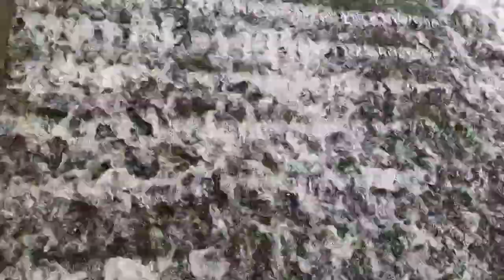कृष्णसागर बांध और वृंदावन गार्डन की पूरी जानकारी।hindu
कर्नाटक विधानसभा चुनाव 2023 के सभी 224 सीटों के लिए 10 मई 2023 को मतदान हुआ (Karnataka Assembly Election 2023). वोटों की गिनती की जाएगी और नतीजे 13 मई 2023 को घोषित किए जाएंगे (Karnataka Assembly Election 2023 Result). चुनाव में 73 फीसदी मतदान हुआ, जो कर्नाटक में चुनाव के इतिहास में अब तक का सबसे अधिक रिकॉर्ड है. कर्नाटक विधानसभा का कार्यकाल 24 मई 2023 को समाप्त होने वाला है.

कर्नाटक एकमात्र दक्षिणी राज्य है जहां भाजपा सत्ता में रही है और यह 2018 के चुनाव में सबसे बड़ी पार्टी के रूप में अस्तित्व में थी, जिसने 224 सदस्यीय विधानमंडल में 104 सीटें प्राप्त कीं (BJP Government in Karnataka). भारत के चुनाव आयोग द्वारा घोषित कार्यक्रम के अनुसार, कर्नाटक चुनाव 2023 को एक ही चरण में आयोजित किया गया.

13 अप्रैल 2023 को राजपत्र अधिसूचना जारी की गई और 20 अप्रैल 2023 को नामांकन की अंतिम तिथि रखी गई. उम्मीदवारी वापस लेने की अंतिम तिथि 24 अप्रैल 2023 थी (Karnataka Assembly Election 2023 Schedule).
Legislative Assembly elections was held in Karnataka on 10 May 2023 to elect all 224 members of the Karnataka Legislative Assembly. The votes were counted and the results were declared on 13 May 2023

Krishna Raja Sagara, also popularly known as KRS, is a lake and the dam that creates it. They are close to the settlement of Krishna Raja Sagara in the Indian State of Karnataka. The gravity dam made of surki mortar is below the confluence of river Kaveri with its tributaries Hemavati and Lakshmana Tirtha, in the district of Mandya.[2]

The Brindavan Gardens is a garden located 12 k.ms from the city of Mysore[1] in the Mandya District of the Indian State of Karnataka. It lies adjoining the Krishnarajasagara Dam which is built across the river Kaveri.[2] The work on laying out this garden was started in the year 1927 and completed in 1932.[3][4] Visited by close to 2 million tourists per year, the garden is one of the major attractions of Srirangapatna.[5] Sir Mirza Ismail, the Deewan of Mysore, a man with a penchant for gardens, founded the Brindavan Gardens (Krishnaraja Sagar Dam in particular) and built the Cauvery River high-level canal to irrigate 120,000 acres (490 km2) in modern Mandya district.[citation needed] The gardens were designed by German botanist and landscape designer Gustav Hermann Krumbiegel.

बृंदावन उद्यान भारत के कर्नाटक राज्य के मैसूर नगर में स्थित एक प्रसिद्ध पर्यटन स्थल है। यह उद्यान कावेरी नदी में बने कृष्णासागर बांध के साथ सटा है। इस उद्यान की आधारशिला १९२७ में रखी गयी थी और इसका कार्य १९३२ में सम्पन्न हुआ।.[1][2] वार्षिक लगभग २० लाख पर्यटकों द्वारा देखा जाने वाला यह उद्यान मैसूर के मुख्य आकर्षणों में से एक है।

कर्नाटक राज्य में वर्तमान में 28 संसदीय सीटें और 224 विधानसभा क्षेत्र हैं. 224 विधानसभा सीटों में से 36 अनुसूचित जाति और 15 अनुसूचित जनजाति के लिए(Karnataka Assembly Election 2023 Parliamentary Seats).

पिछला विधानसभा चुनाव मई 2018 में हुआ था. चुनाव के बाद, जनता दल (सेक्युलर) और भारतीय राष्ट्रीय कांग्रेस के गठबंधन ने राज्य सरकार बनाई, जिसमें एच.डी. कुमारस्वामी मुख्यमंत्री बनाए गए थे (H. D. Kumaraswamy former CM, Karnataka).